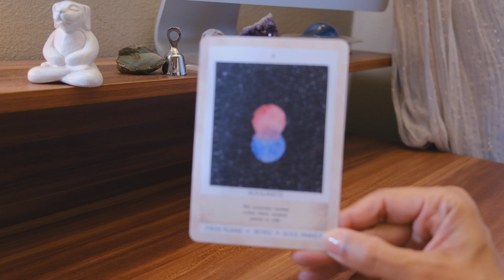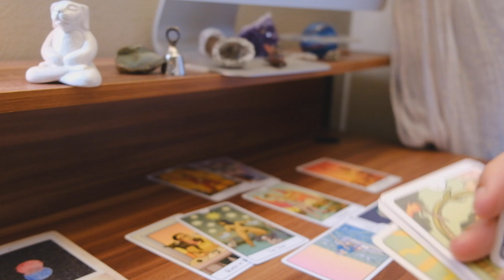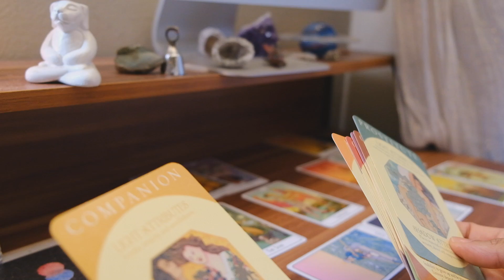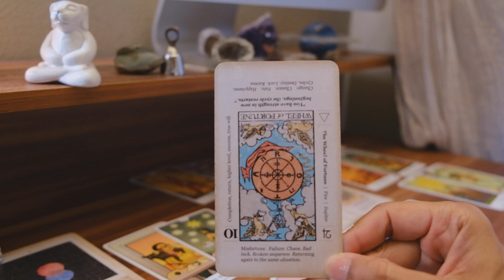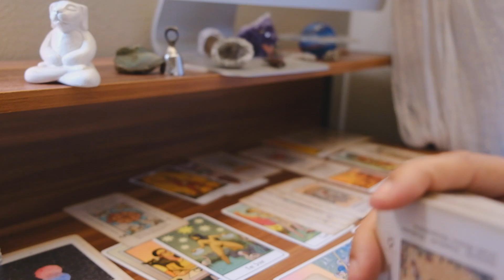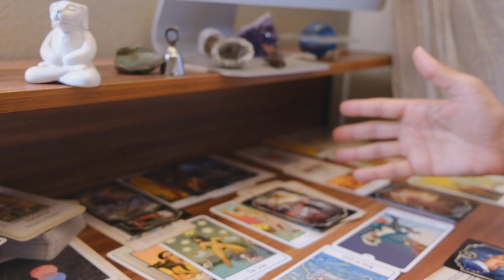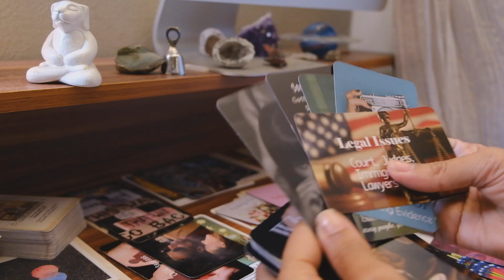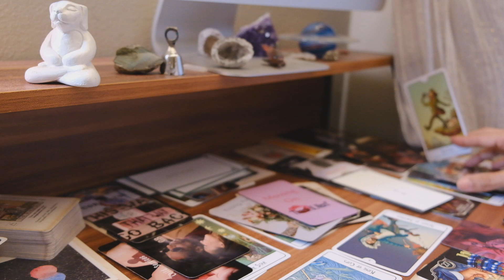Their devious deeds are being exposed but they're still trying 🤥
Here, I delve more deeply into the Divine Counterpart and Ascension Journey with Tarot Readings, Esoteric Meanderings, Astrological Readings, Cosmic Weather, Meditative Moments and Philosophical Conversations.